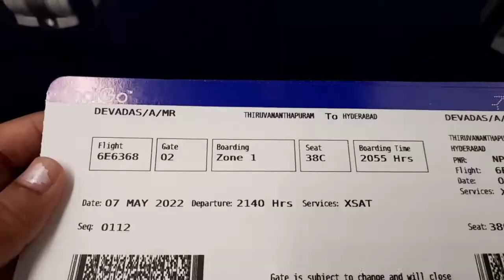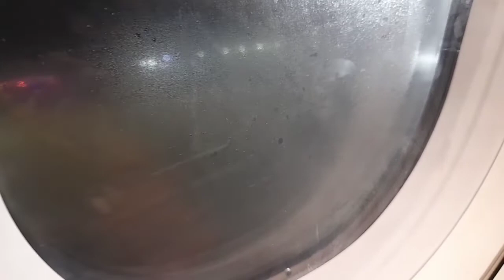Travel vlog ✈️✈️/Frist time flight experience/Trivandrum to Hyderabad /Devi Priya vlogs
Hi friend's This is Preethi
 from
Devi Priya vlogs

Travel vlog
Trivandrum to Hyderabad

keep smiling 😊

Instagram id
Preethi saree collections